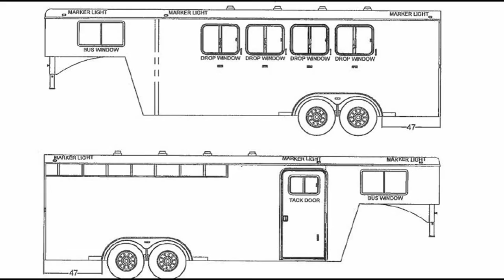2017 LOGAN COACH CROSSFIRE 4-HORSE GN TRAILER - Transwest Truck Trailer RV (Stock #: 5N170068)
FINANCING AVAILABLE!

LOCATION:
7550 E I-25 Frontage Road